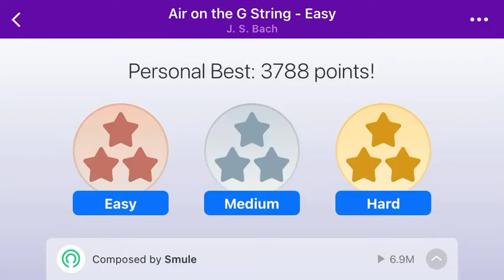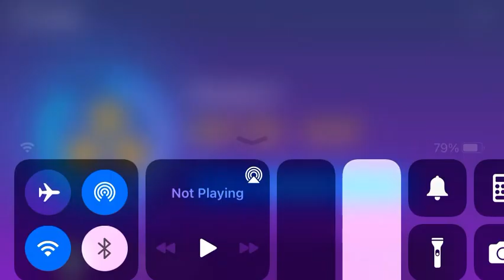Air on the G string - J. S. Bach - Magic Piano- Zocks Bass instrument